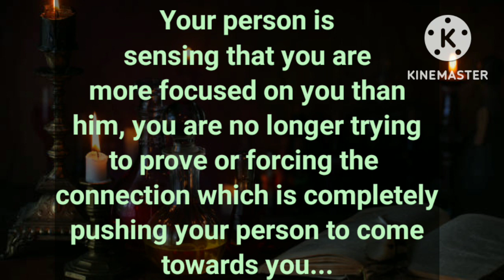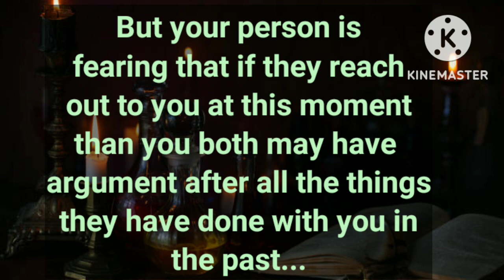Your person want to marry you👰🤵, they see you as their perfect life partner ♥️